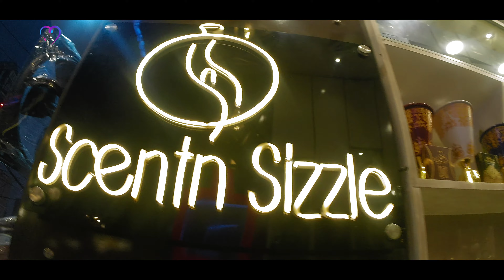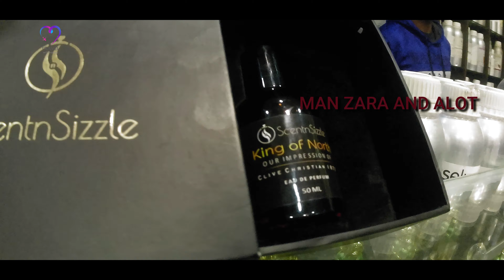Branded Perfumes Market in Lahore | Imported Perfumes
AOA GUYS
MY CHANNEL AIMS TO SHOW THE WORLD,AND SHOWING GOOD FOOD.
WHATEVER I SHOW YOU WILL BE TRUE.

Best photo spots in your city
What to do about cell phone service overseas
Work abroad job ideas
Top 10 destinations to visit this winter
Top 10 destinations to visit this summer
Travel mistakes to avoid
What you have learned from travel
Weekend itinerary to a certain destination
Favorite travel apps
Hair/beauty products you pack for travel
How to stay healthy while traveling
Top 10 foods you must try in a destination
Best restaurants in your city
How to travel as a vegetarian/vegan
Ways to save money while traveling
Hotels vs. hostels – which is best?
Your funniest/most embarrassing travel moments
Advice for traveling with children
How to plan a vacation on a budget
Holiday gift guide for travelers
Travel guide to your city
Tips for surviving a road trip
Top 10 destinations of your city